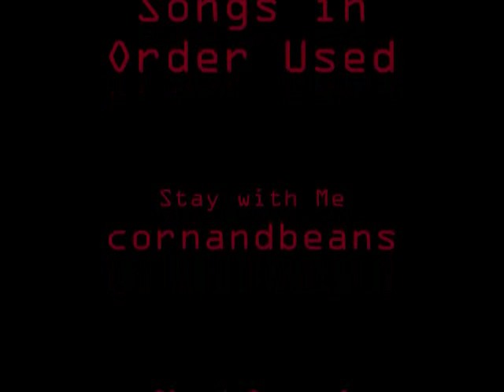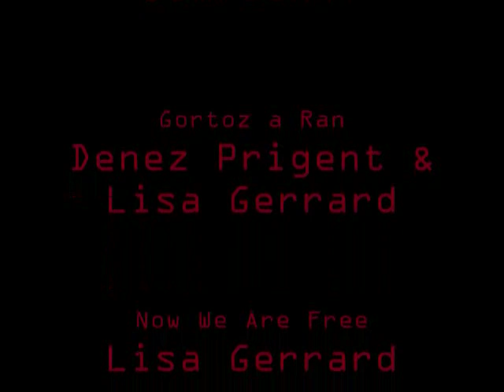The Martian Chronicles Ylla Part 2 of 2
The second half of our video. enjoy